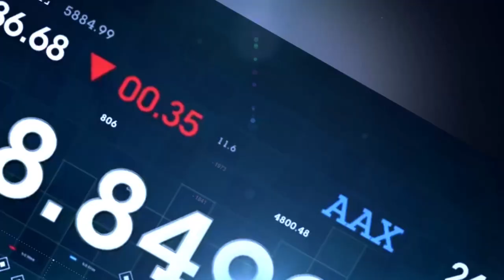The Impact And Growth Of Interior Design In Nigeria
On this episode of ladies talking business Irene Ubani spoke with Tracy Nwapa, Founder of Interior Culture by Obiageli on the interior design market in Nigeria and the potentials for growth.